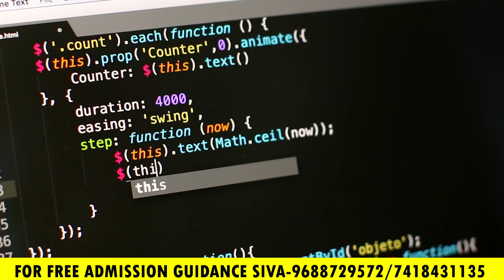BE/BTECH Cyber security course full details in tamil|scope|job|salary